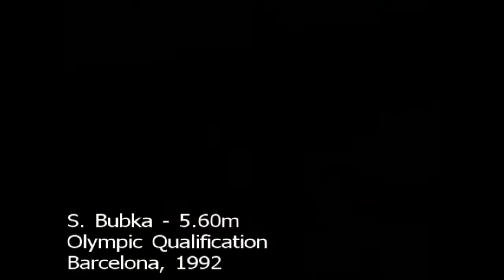Sergey Bubka 5.60m Barcelona Olympics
5.60m Clearance from 1992 Barcelona Olympics Qualification